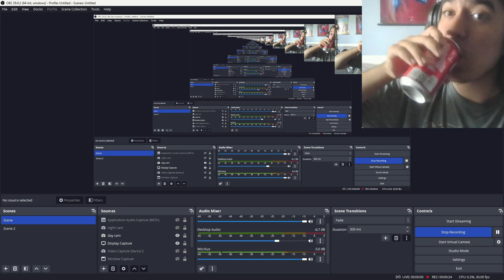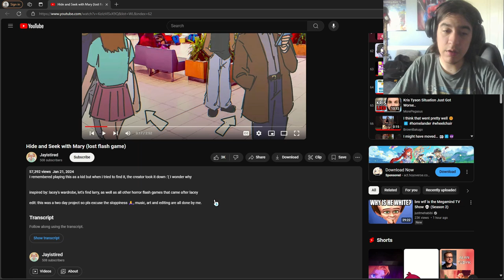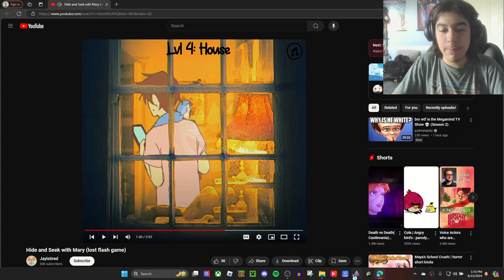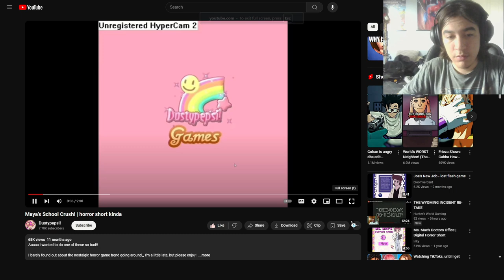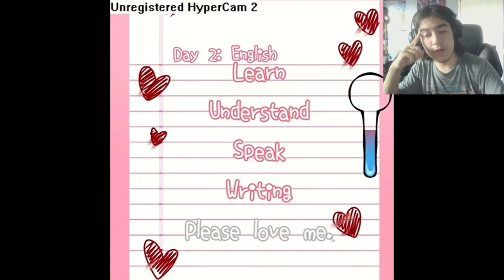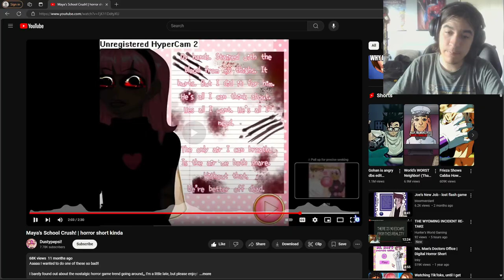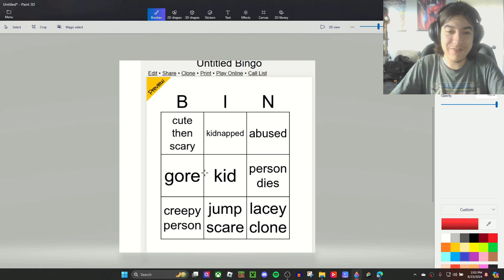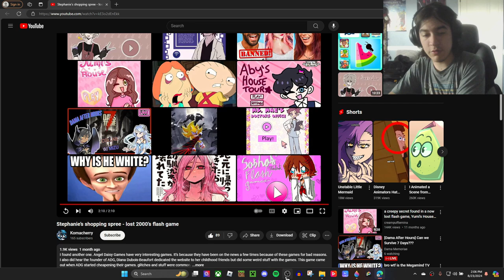Doing Flash horror bingo was….strange🥶 |Flash Horror ep 13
Today I reacted to more flash horror but I did bingo this time and it went as well as you’ll expect lol 🤣
The creators

Chapters:

0:00 intro

1:50 hide and seek with Mary

11:11 maya’s school crush

18:45 Stephanie’s shopping spree

24:42 outro